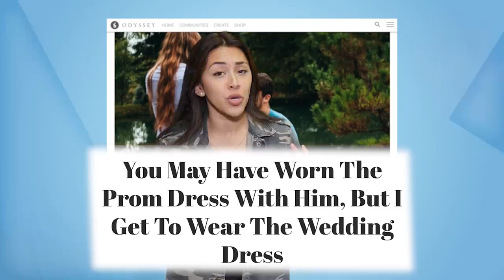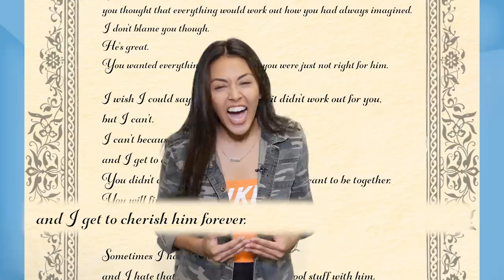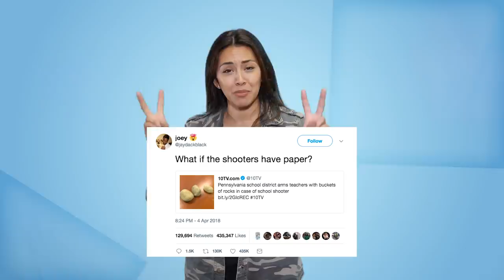Week Sauce - Ep 20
Photos of the new Sabrina the Teenage Witch and Harvey have emerged. An essay on teenage love goes viral. Resorts in Baracay, Philippines close down due to a “cesspool” contamination. A man knits his own travel sweaters. A school district in Pennsylvania is arming their students with rocks to protect themselves from school shooters. Rollercoaster Tycoon turns 19!

Follow MyxTV on:
Facebook.com/MyxTV
Instagram.com/MyxTV
Twitter.com/MyxTV
Facebook.com/MyxEDIT